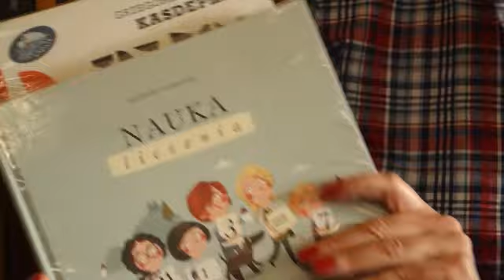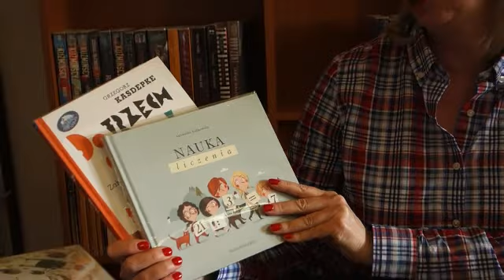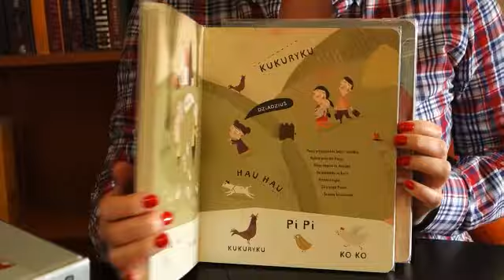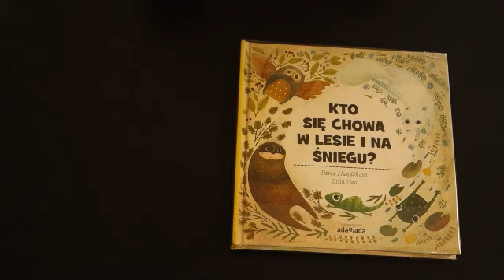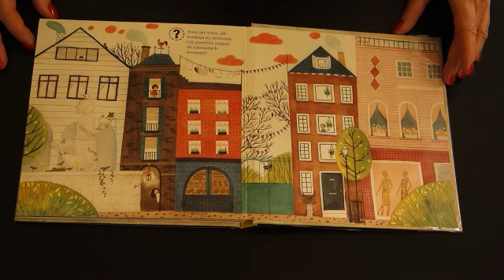"TO SIĘ CZYTA!" - propozycje książkowe dla najmłodszych z Biblioteki w Grębocicach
Uwaga!
Zadanie!
Obejrzyj do końca video, a będzie na ciebie czekało specjalne zadanie.
Czekamy na odpowiedzi :D

PROPOZYCJE KSIĄŻEK DLA DZIECI:
1. Nela Mała Reporterka
2. Miłość
3. Nauka liczenia
4. Do trzech odlicz!
5. Pucio
6. Kto się chowa w lesie i na śniegu
7. Kto się chowa na lądzie i w wodzie